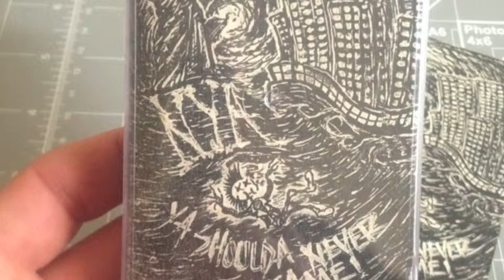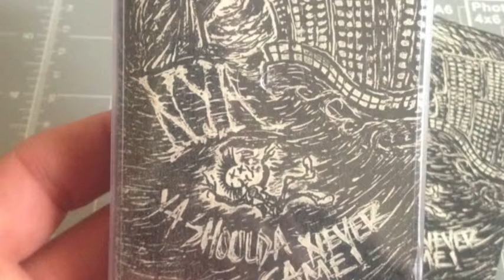Creeping Dose - Sewer Spectacle - New York's Alright CS 2014